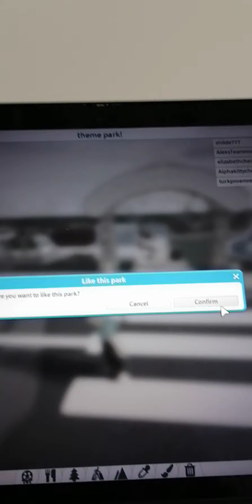Whoo hoo i got my roblox account back!